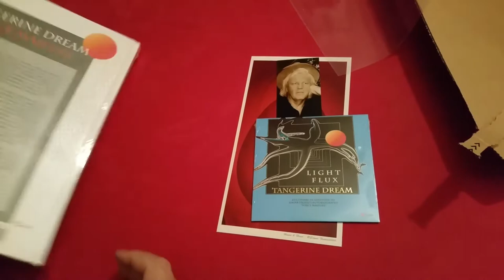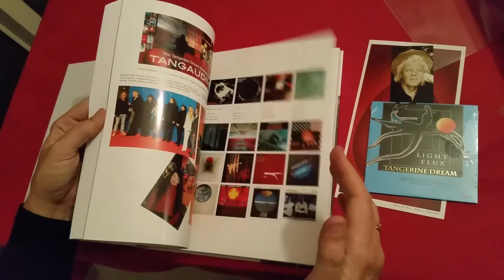Tangerine Dream - Force Majeure (Edgar Froese Autobiography) - Unboxing